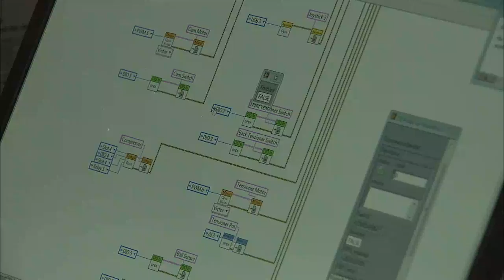High School Students Put Robots to the Test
Sixty-three high school robotics teams faced off in a battle of minds and machines at the Virginia Regional For Inspiration and Recognition of Science and Technology, or FIRST competition. Working closely with teachers and volunteer mentors, student teams have six weeks to design, build, program and test a robot that can perform a series of pre-determined tasks. The event was held at Virginia Commonwealth Universitys Siegel Center. Regional winners will compete in the FIRST world championships in Atlanta next month.